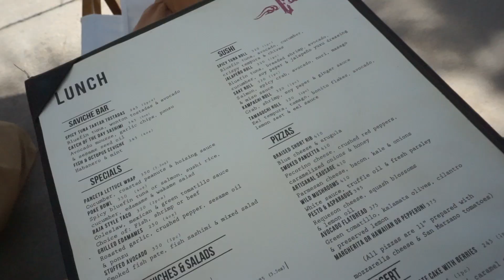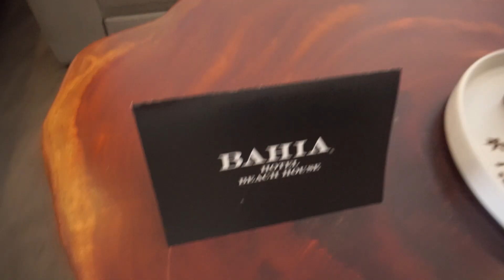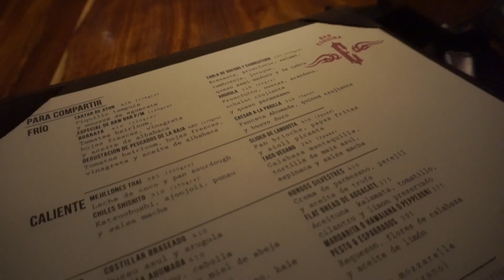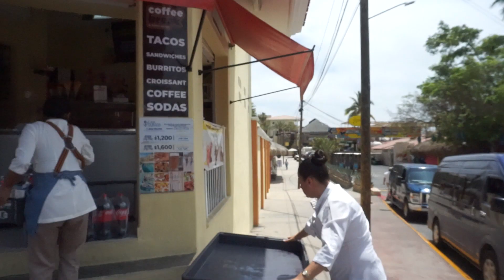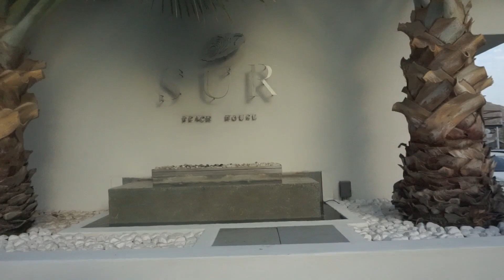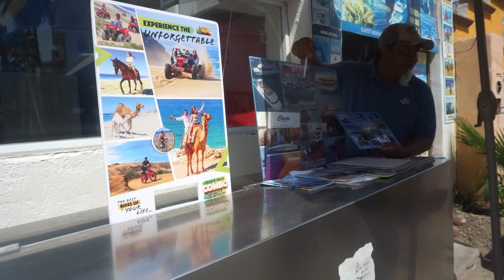VLOG | CABO VACATION 2022 + BAHIA HOTEL + VICEROY + BIRTHDAY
Welcome to my CABO TRAVEL VACATION VLOG 2022!

In this Vacation travel vlog, I visited Cabo, Mexico. I stayed at the Bahia hotel and visited the Viceroy hotel in Los Cabos to celebrate my Birthday.

*Hotel: Bahia Hotel Los Cabos , Viceroy Hotel Los Cabos

*Places Visited:
Sur Beach Club
Taboo Beach Club Cabo
RosaNegra Cabo
Mandala Los Cabos

00:00 Introduction
04:30 Bahia Room Tour
13:25 Sur Beach Club
17:56 Taboo Beach Club
23:09 Viceroy Room Tour

Chk out my last Video!

Socials